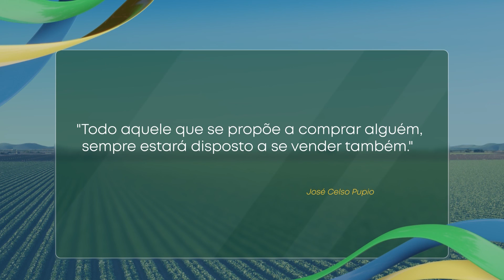Agora Agro - 02/05/21